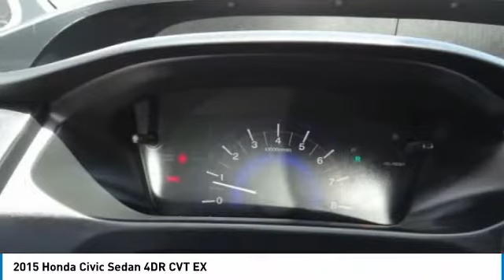2015 Honda Civic Sedan Pasadena Los Angeles Glendale Alhambra Cerritos Orange County 514988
2015 Honda Civic Sedan 4DR CVT EX

HONDA OF PASADENA IS A NEW AND USED HONDA DEALERSHIP PROUDLY SERVICING LOS ANGELES, PASADENA, GLENDALE, ALHAMBRA, CERRITOS, & ALL NEARBY CITIES. THIS GRAY 2015 Honda CIVIC SEDAN IS EQUIPPED WITH A Engine: 1.8L I-4 SOHC 16-Valve i-VTEC, TRANSMISSION, AND RECEIVES AN ESTIMATED 30 City/39 Hwy MPG. CONTACT HONDA OF PASADENA TO SCHEDULE A TEST DRIVE AND TAKE THIS 2015 Honda CIVIC SEDAN HOME TODAY, OR VISIT OUR SHOWROOM CONVENIENTLY LOCATED AT 1965 E. FOOTHILL BLVD, PASADENA, CA 91107. STOCK #: 514988 | 2015 Honda Civic Sedan 4dr CVT EX CARFAX Certified 1-Owner 2015 Honda CIVIC SEDAN 4DR CVT EX **Carfax Certified One Owner**, ** Carfax One Owner**, **Low miles For this Year**, **OnePrevious Onwer**, Honda Certified. 39/30 Highway/City MPG** CARFAX One-Owner. Clean CARFAX. Certified. Honda Certified Used Cars Details: * 182 Point Inspection * Limited Warranty: 12 Month/12,000 Mile (whichever comes first) after new car warranty expires or from certified purchase date * Warranty Deductible: $0 * Vehicle History * Powertrain Limited Warranty: 84 Month/100,000 Mile (whichever comes first) from original in-service date * Transferable Warranty To see more quality vehicles like this one right here just Awards: * 2015 IIHS Top Safety Pick * 2015 KBB.com 10 Most Affordable Cars * 2015 KBB.com 10 Tech-Savviest Cars Under $20,000 * 2015 KBB.com 10 Best Sedans Under $25,000 * 2015 KBB.com 10 Best UberX Candidates * 2015 KBB.com Best Buy Awards * 2015 KBB.com 15 Best Family Cars * 2015 KBB.com Brand Image Awards 2016 Kelley Blue Book Brand Image Awards are based on the Brand Watch(tm) study from Kelley Blue Book Market Intelligence. Award calculated among non-luxury shoppers. Kelley Blue Book is a registered trademark of Kelley Blue Book Co., Inc. Stock #: 514988 | VIN: 19XFB2F84FE239872 | 2015 Honda Civic Sedan 4dr CVT EX Honda of Pasadena AT HONDA OF PASADENA, OUR GOAL IS TO SELL THE BEST VEHICLES AT THE LOWEST PRICES AND TREAT OUR CUSTOMERS WITH RESPECT. AS A CALIFORNIA HONDA DEALER, WE BELIEVE WHEN YOU CHOOSE HONDA OF PASADENA YOU ARE MAKING THE RIGHT CHOICE.